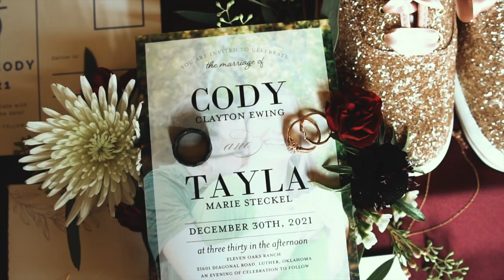ewing HD 1080p